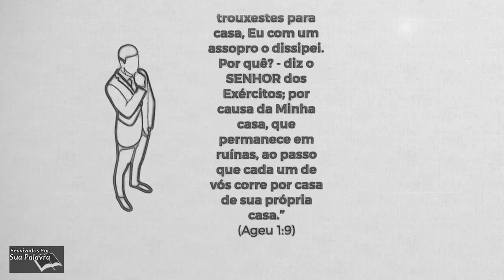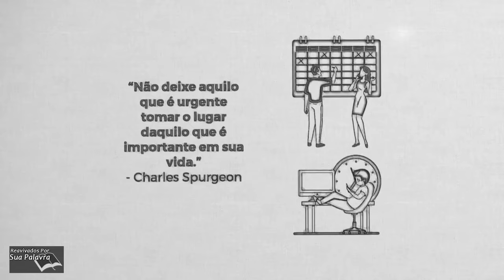Ageu 01 | Reavivadospsp | Pastor Weverton Castro e equipe | 2020